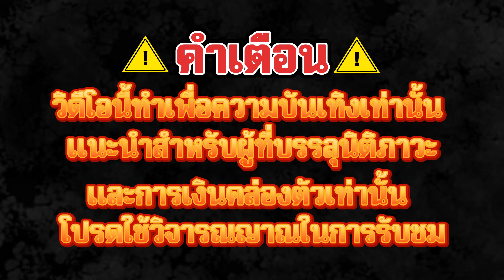เว็บตรง true wallet สล็อตวอเลท เว็บสล็อตเว็บตรง วอลเล็ต สล็อตวอเลทtrue wallet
สมัครสล็อต true wallet ได้ที่เว็บสล็อตเว็บตรง พร้อมรับโปรโมชั่นพิเศษ! สล็อตวอเลท และ true wallet ที่มั่นคง และปลอดภัย 100% ร่วมสนุกได้ทุกที่!

,สล็อตวอเลท ออโต้
,สล็อตวอเลท true wallet
,เว็บตรง wallet
,เว็บตรง truewallet
,สมัครเว็บตรง true wallet
,สล็อตวอเลทtrue wallet
,สมัครสล็อต true wallet
,สล็อตเว็บตรง wallet
,สมัครสล็อตเว็บตรง true wallet
,เว็บสล็อต ture wallet
,สล็อตtrue wallet
,สล็อตวอเลท ture wallet
,เว็บตรงtrue wallet
,เว็บสล็อตเว็บตรง วอลเล็ต ล่าสุด
,เว็บ ตรง สล็อตวอเลท
,เว็บตรง สล็อตวอเลท
,สล็อตวอเลท ไม่มีขั้นต่ํา